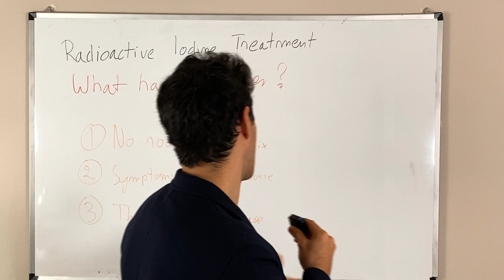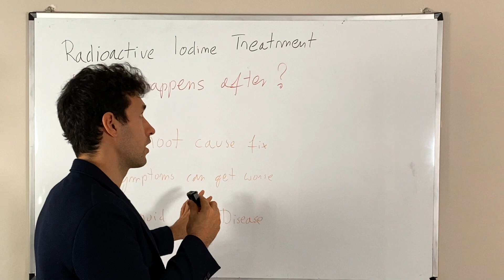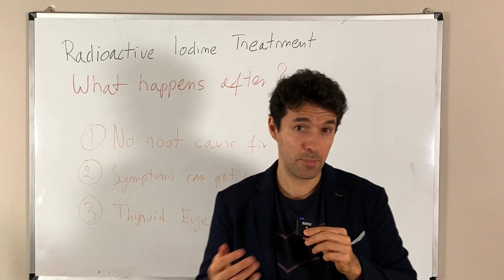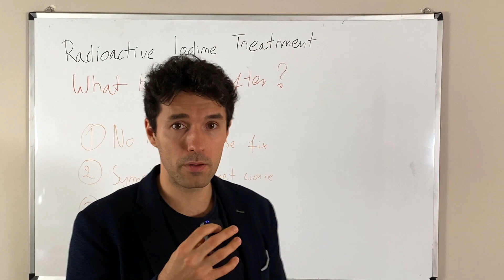What Can I Do After Radioactive Iodine Treatment?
* Dr. Adrian Sznajder and Dr. Giulia Gandolfo are medical doctors (MDs). This video is for general information purposes only. It should not be used for medical diagnosis, treatment, diagnosis, and prescription or recommendation. It doesn't create a doctor-patient relationship between Adrian Sznajder and Giulia Gandolfo and you. You should not make any changes to your health regimen before first consulting a doctor and getting a medical examination, diagnosis, and recommendation.